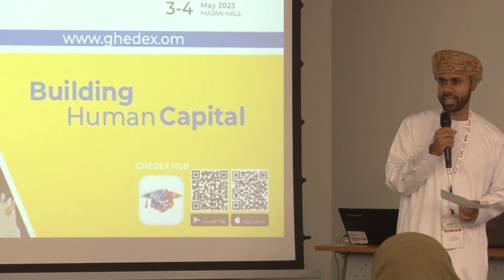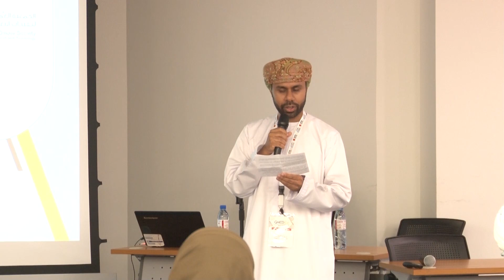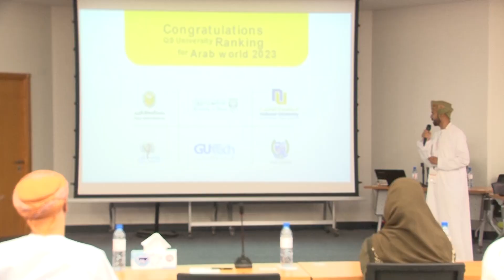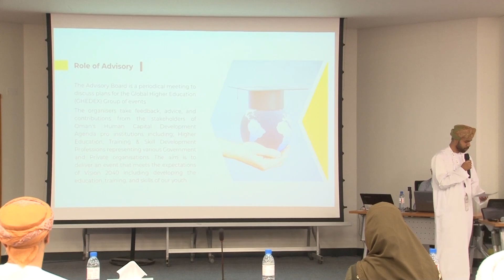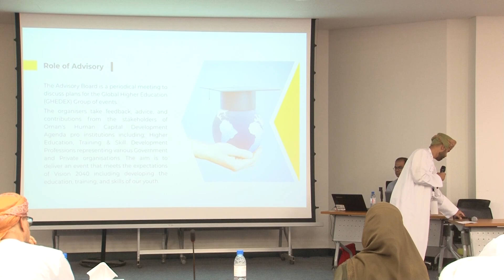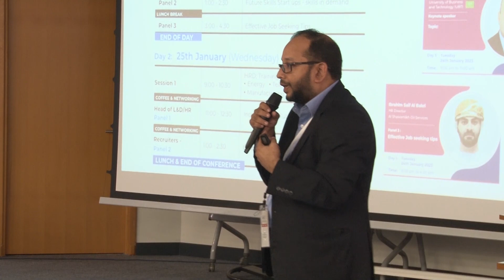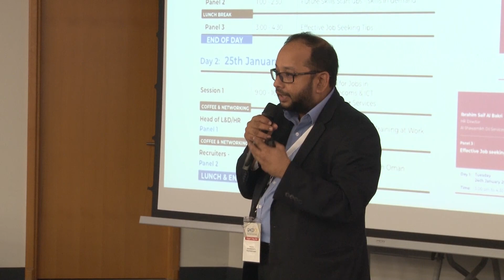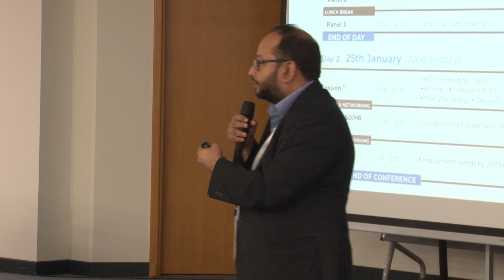2nd GHEDEX Advisory Board 2022 | Full Meeting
The 2nd GHEDEX Advisory Board initiative convened for the second time at the Ministry of education, sharing crucial recommended ideas and discussions of education prospects and ongoing coordination of further opportunities for the coming exhibition.

Future skills & HRD 📅 24 - 25 Jan 2023 📍Crowne Plaza, Qurum

GHEDEX India (Bengaluru) 📅 6 February - 7 February 2023📍Vivanta by Taj (MG Road)

GHEDEX India (New Delhi) 📅 9 February - 10 February 2023📍Suryaa Hotel

GHEDEX Bahrain 📅 11 - 13 Mar 2023📍Exhibition World Bahrain

GHEDEX Kuwait 📅 15 - 16 Mar 2023📍Kuwait International Fair ground

GHEDEX Muscat 📅 30 Apr - 2 May 2023📍OCEC

GHEDEX Sohar 📅 3 - 4 May 2023📍Majan Hall

Special Thanks to our supporters & Partners who attended to the Meet.